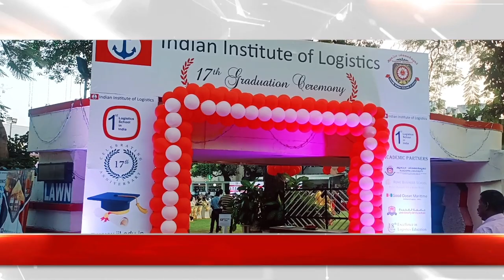இந்தியன் இன்ஸ்டிட்யூட் ஆஃப் லாஜிஸ்டிக்ஸ் | 17-ஆவது ஆண்டு பட்டமளிப்பு விழா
17th Graduation Ceremony of Indian institute of Logistics in Chennai | 17ஆவது ஆண்டு பட்டமளிப்பு விழா

indian institute of logistics 17th graduation ceremony event at chennai video,indian institute of logistics 17th graduation ceremony video,indian institute of logistics 17th graduation ceremony function video